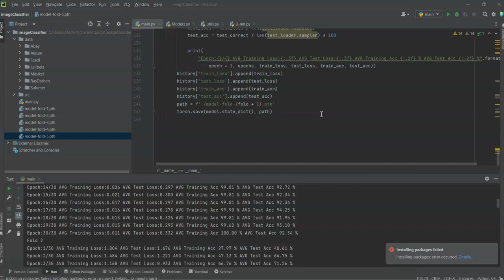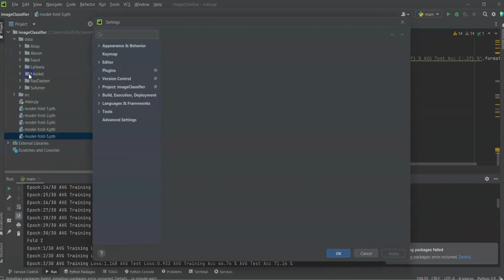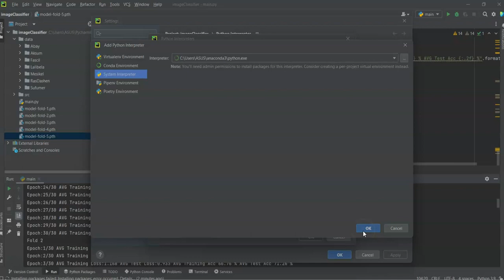How to integrate GPU with PyCharm text editor? How to connect Anaconda with PyCharm?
This is an educational purpose video which solves the problems of connecting Anaconda which consists of the crucial  libraries with PyCharm text editor.